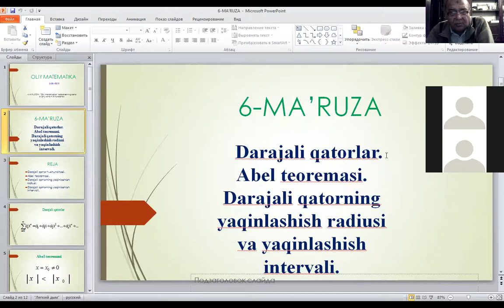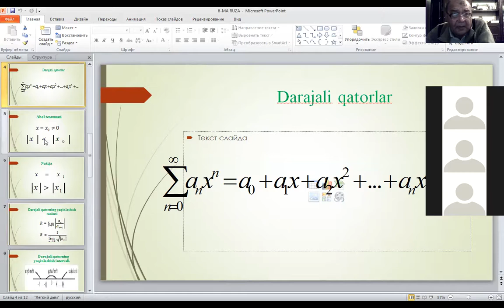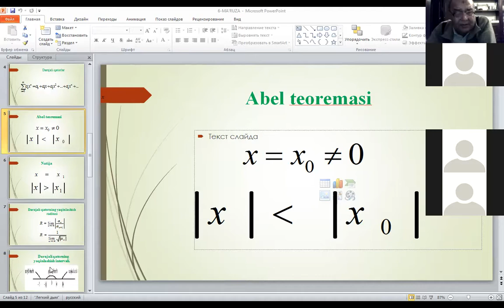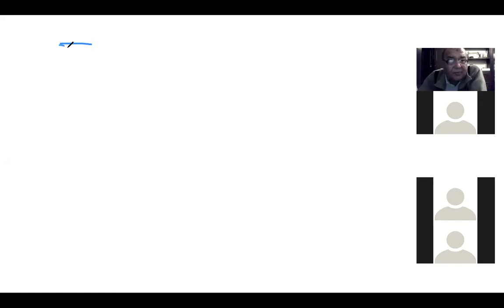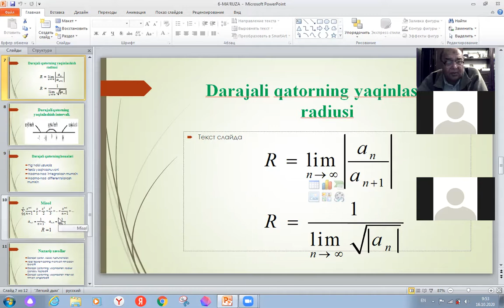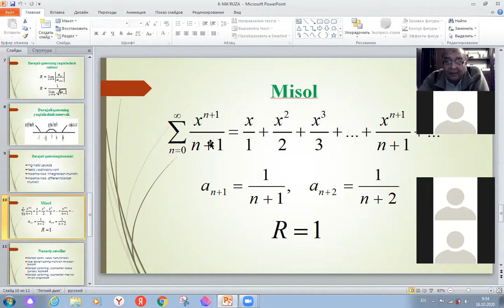Nuriddinov OM 6 ma'ruza TF+TS uz